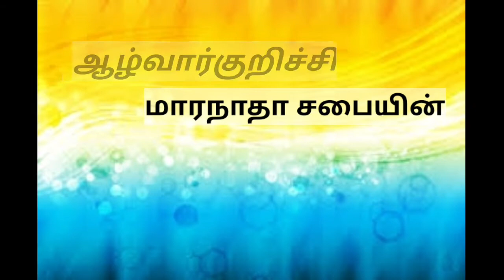துக்கத்தில் மனமகிழ்ச்சி | Kalai manna 505 | 06 sep 2021 | Maranatha church | Alwarkurichi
Pr.J.Mathan
Maranatha church
Alwarkurichi